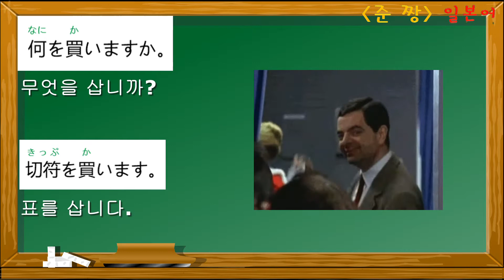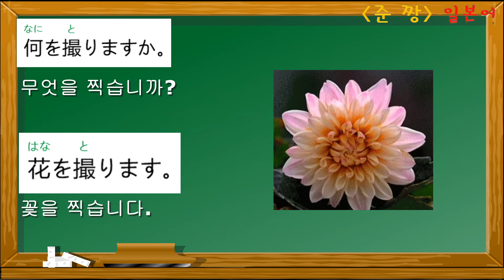016준짱 일본어 한마디 Jun Zzang Japanese -[何を+ます형+か] [무엇을 ~합니까]